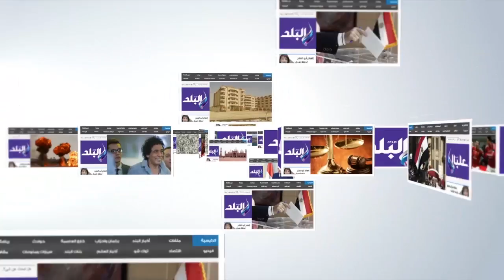صدى البلد | "الطيب": خطة لتطوير المناهج الأزهرية لتواكب العصر ..وإنشاء مدينة كاملة للطلاب